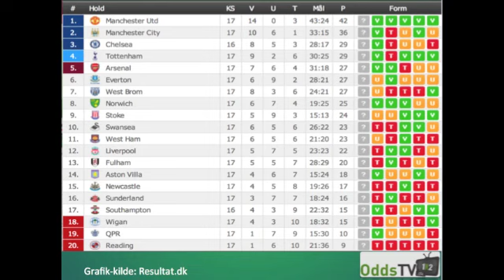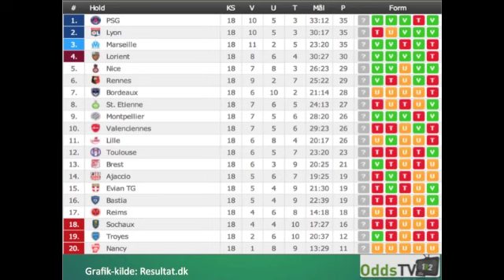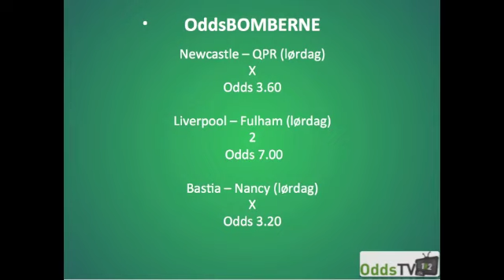OddsTV: OddsBOMBERNE 22-23. december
Newcastle -- QPR X (3.60)
Liverpool -- Fulham 2 (7.00)
Bastia -- Nancy X (3.20)

Held og lykke!